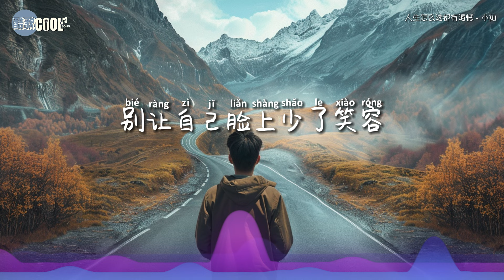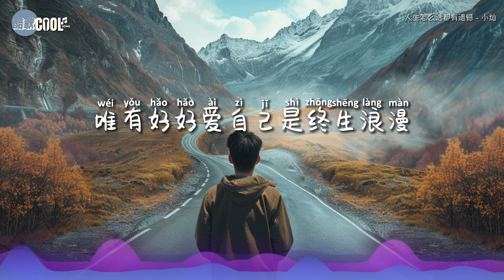小灿 - 人生怎么选都有遗憾「也许你看似坚强的人正忍受心痛 每个人的经历都不同」你看谁不是努力活着【动态歌词 Lyrics】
『其实人生怎么选择都有遗憾 你要接受一切没你想得圆满
  那些走错的路 还有爱错的人 你总不能一直回头看』
 其实人生怎么选择都有遗憾 唯有好好爱自己是终生浪漫

❤别让过去的错误和挫折束缚你的前进步伐，珍惜当下，努力追逐心中的梦想❤
 无论遇到什么困难，都要相信自己的力量，坚定地向前走，未来一定会更美好

❖歌詞在下面❖

人生怎么选都有遗憾 - 小灿

作词：任夏
作曲：曲多美
演唱：小灿
编曲：黎淑保
吉他：赵翔
人声编辑/混音：翊学长
制作人：何文宇/翊学长
制作统筹：谌宥/翊学长
监制：熊磊/王腾飞
宣发策划：安琪拉/姜雪/陶文
宣发：星云计划
发行人：韦琪
发行公司：万象星云

也许你念念不忘的人
已在谁怀中
也许你满眼羡慕的人
也会有苦衷
也许你看似坚强的人
正忍受心痛
每个人的经历都不同
也许你苦恼万家灯火
你却没人等
也许你看不到还有人
流浪在街头
你看谁不是努力活着
没那么轻松
别让自己脸上少了笑容
其实人生怎么选择都有遗憾
你要接受一切没你想得圆满
那些走错的路 还有爱错的人
你总不能一直回头看
唯有好好爱自己是终生浪漫
别和过去纠缠 别再心有不甘
余生的日子很长
要往前看
你却没人等
流浪在街头
没那么轻松
余生的日子很长
要往前看
余生的日子很长
要往前看